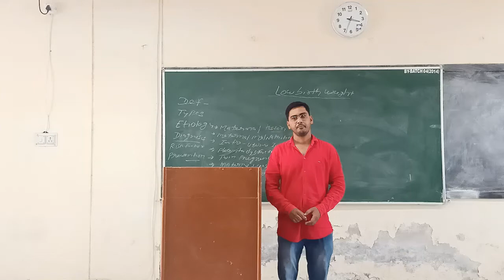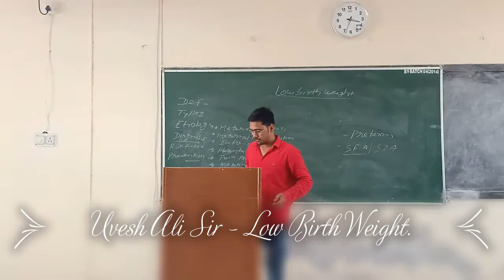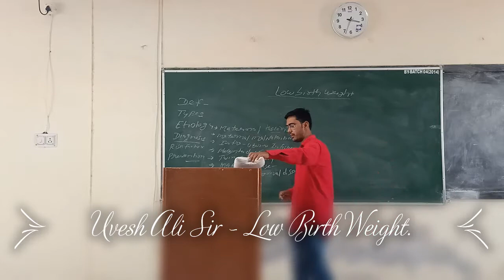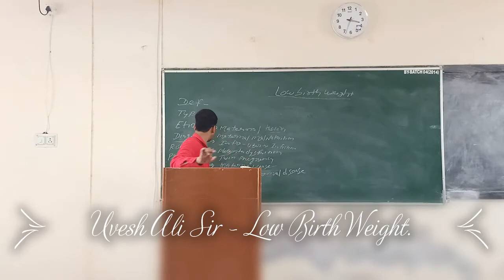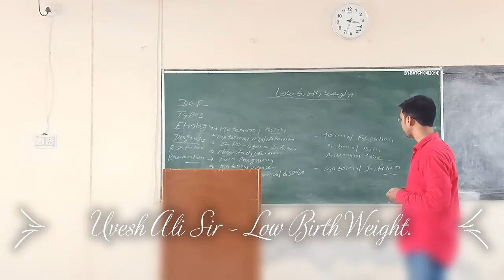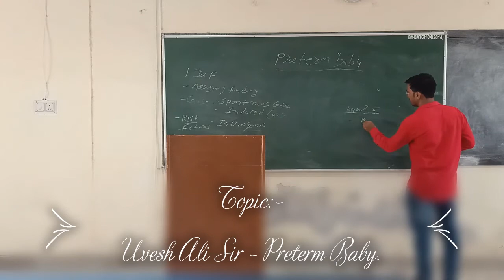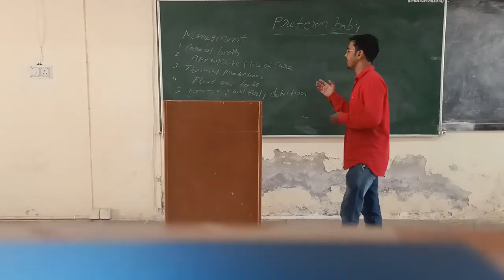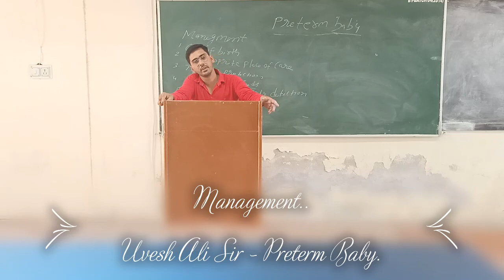Faculty:- Uvesh Ali Sir Topic:- Low Birth Baby & Preterm Baby Dated:- 08.07.2020